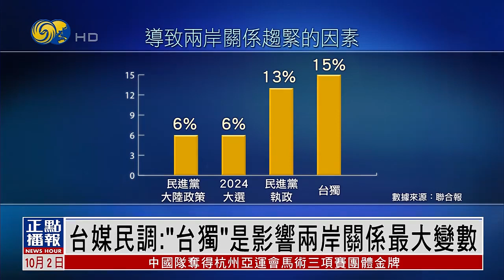【近半數民眾不滿蔡英文處理兩岸關係表現】台媒民調：“台獨”是影響兩岸關係最大變數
台灣媒體2號公佈的2023兩岸關係年度調查顯示，受訪民眾認為，“台獨”是影響兩岸關係的最大變數。另外，有近半數的民眾，不滿意蔡英文處理兩岸關係的表現。